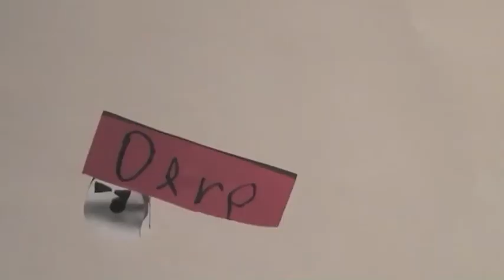Clangers Animation Workshop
Part of Animation Central at Leeds Young Film Festival 2016

Animations created with the support of animator John Ashton (Frankenweenie, Roary the Racing Car, Clangers)

Animation Central is supported using public funding by Arts Council England